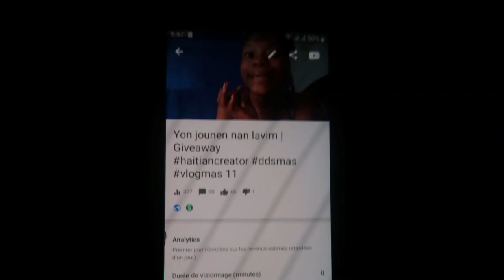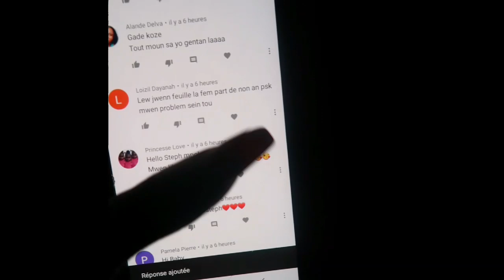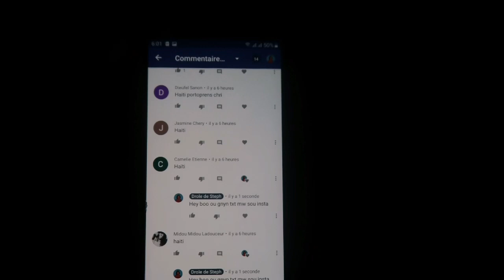Nou ale nan STUDIO😂😂😂 haitiancreator ddsmas vlogmas 13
Klike la siw pa vle MOURI.

Hey,
Mèsi paske wap gade videyo mwen.
Siw poko abone,mswete ou fè sa kounya✔ e Aktive kloch notifikasyon an🛎
Siw abone deja merci paskew fè sa❤

✔OU VLE KONNENM PLIS???

👉Mwen se SOMMERVILLE Stephanie
👉Mwen gen 20 lane
👉Mwen fèt an oktòb
👉Mwen mezire 1m61
👉Mwen nan 2e ane Sc Administratives
👉Map viv AYITI 🇭🇹
👉Mpale kreyòl ak Fransè
👉Mwen pa gen koulè prefere
👉Mwen pa gen manje prefere
👉Mwen cool avek tout moun ki cool avem.

✔KIBÒ OU KAPAB JWENN MWEN???

✔AK KISA MWEN FÈ VIDEYO MWEN???

👉 Kamera: canon Powershot G7 X Mark||
👉Limyè: Ring Fill Light ZD666
👉Montaj: Filmora9

AMBASSADOR OF
👉Fashionframes00
👉ShadowAyiti
👉Drole de Steph boutique